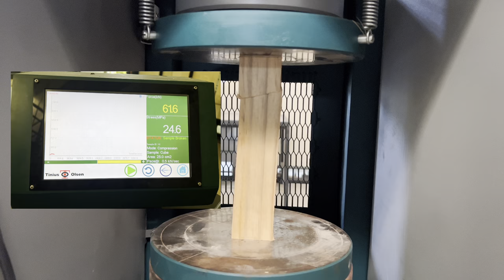Compressive strength parallel to grain of wood